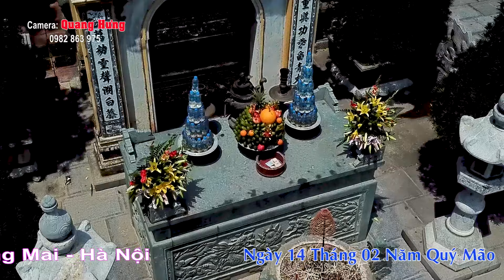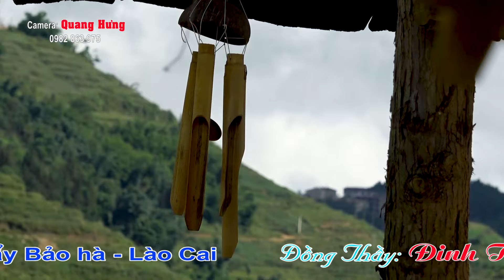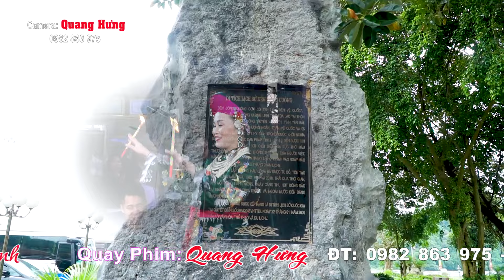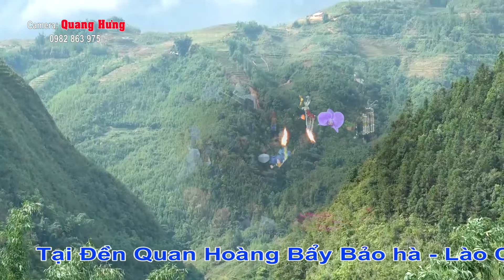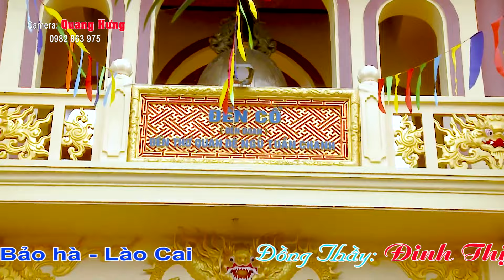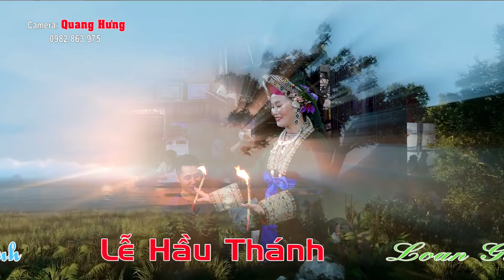Hát Văn Hầu Đồng 36 Giá Hay Nhất . ĐẶC SẮC NHẤT 2023 . Tại Đền Bảo Hà . ĐỒNG THẦY ĐINH THỊ THOA HD1